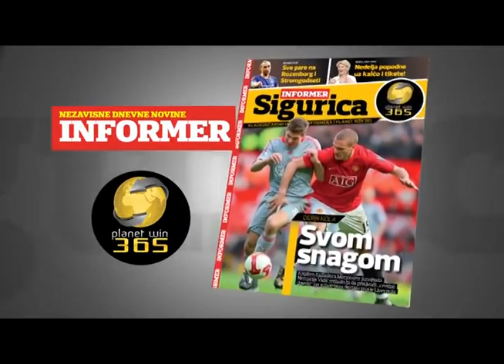Crvena zvezda Telekom : KK Krka 78:65 | Lypovyy za Katića [ABA League 23. kolo | 8.3.2014.]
Košarkaši Crvene zvezde Telekom upisali su četvrtu uzastopnu pobedu i na taj način prišli na samo jedan korak od osvajanja prvog mesta na kraju ligaškog dela regionalnog takmičenja. Naime, nakon poraza Cedevite od Solnoka crveno-beli sada imaju dve pobede više od direktnog rivala za prvo mesto, ali i bolji međusobni skor tri utakmice pre kraja ABA lige. Izabranicima trenera Dejana Radonjića tako nedostaje još samo jedna pobeda u preostala tri kola kako bi obezbedili pol poziciju za Fajnal-for.

Snimak preuzet od AreneSport.